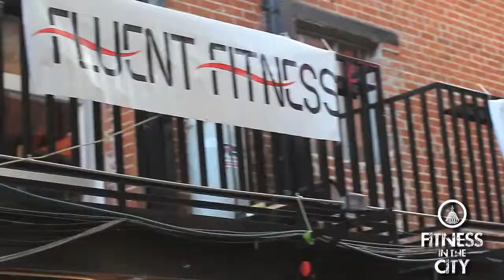FitnessInTheCity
Fitness In The City
City Hall Events Venue welcomes Fitness in the City!
Prepare to join one of the most energetic and welcoming group workout communities in Denver!
You will be introduced to a variety of total body workout styles.
City Hall Events Venue is one of the most elegant venues in Denver and is now going to be a fitness destination! You will burn some serious calories and have fun doing it.
After your workout; hang out and enjoy a mimosa! (You will have earned it)!
It is so Colorado to come together in the name of Health & Wellness and enjoy our friends and family while staying active at the same time!!
The main amphitheater area will be where our total body endurance and suspension training will take place.
One could expect high rep functional body weight movements that will touch every major muscle from head to toe. The suspension training will be circuited in with this station. There will be 2 personal trainers guiding over 50 workout enthusiasts through a total body and core blast!!
The other stations will be full of tricks and will always change so that your body will always be changing as well.
All Stations will be amplified by amazing sound and led by one or two of our certified personal trainers.
There will be sporadic special events to attend as well.